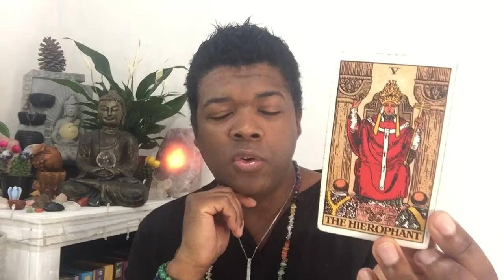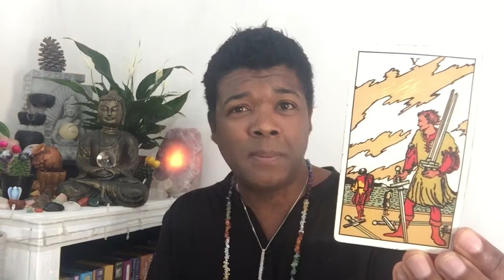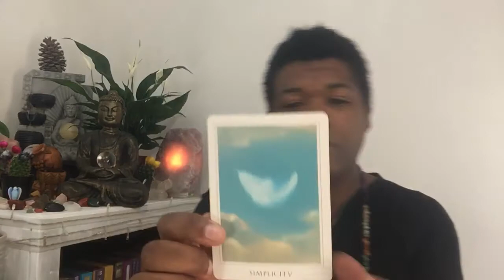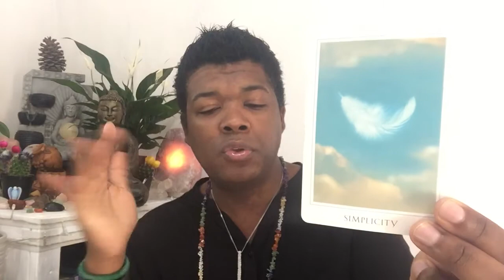ARIES TAROT - TAKE NO ACTION UNTIL YOU WATCHED THIS READING - 7 TO 13 AUG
FREE GUIDED HYPNOSIS FOR UNLOCKING YOUR HIGHEST GOOD

Personal readings
1 Hour

Account name: AHN Great Life
Bank: Capitec
Account type: Savings
Account number: 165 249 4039
Branch code: 470 010

https

TAROT CARDS
Light Seer's Tarot
MUSE Tarot
Radiant Rider-Waite Tarot
The Gilded Tarot
SIMPLY Tarot
Archangel Power Tarot Cards
Angel Tarot Cards
The GOOD Tarot
Deviant Moon Tarot
OSHO Zen Tarot
Triple Goddess Tarot
Tarot of the moon garden
The Modern Tarot Reader
The Wild Unknown Tarot
The Radiant Tarot
Angel Wisdom Tarot

ORACLE DECKS
Sacred Traveler Oracle Cards
Moonology Oracle Cards
Angel Answers Oracle Cards
The Enchanted Map Oracle Cards
Angel Prayers Oracle Cards
Daily Guidance from your Angels Oracle Cards
Guardian Angel Reading Cards
Notes from the Universe on Love & Connection
Keepers of the light oracle cards
The Healing Oracle Crystal Reading Cards
Oracle of the 7 Energies
Spellcasting oracle cards
The Law of Attraction Cards